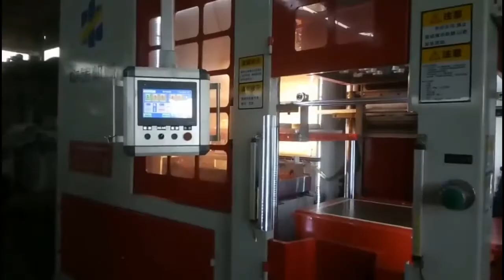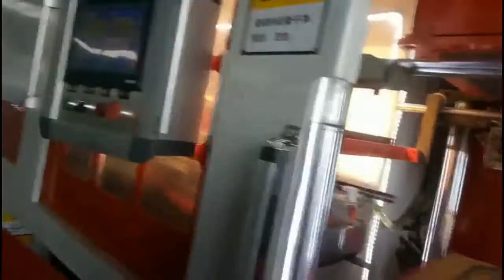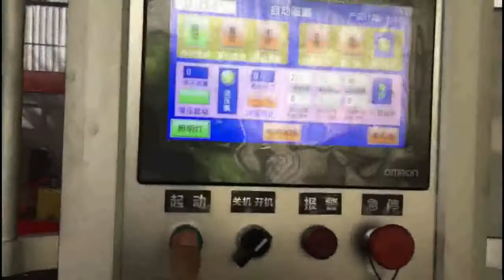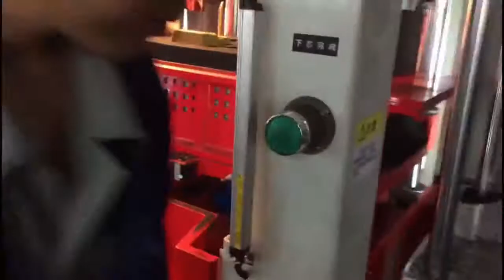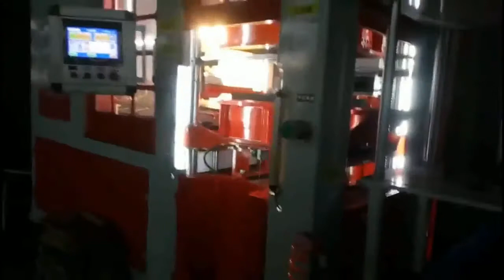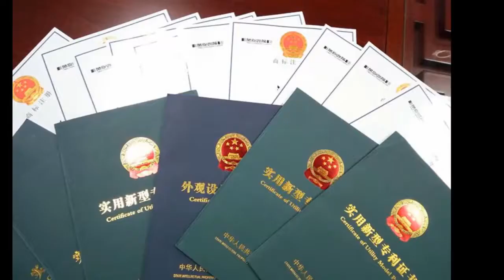bridge Technology Castings - Metal Casting. Application:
GUANGDONG BRIDGE TECHNOLOGY CO LTD